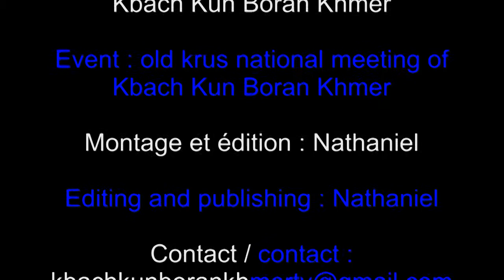Cheu chroït khmer contre Dombang véng - Khmer cane against long stick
Réunion des vieux krus d'Art martial khmer.